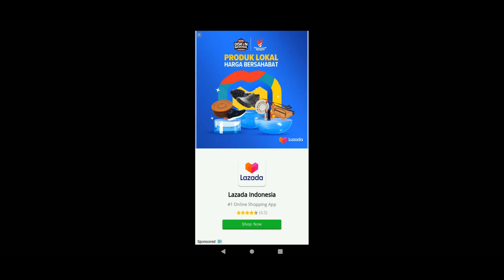Gameplay Badminton League Android/IOS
Badminton League Gameplay on Android